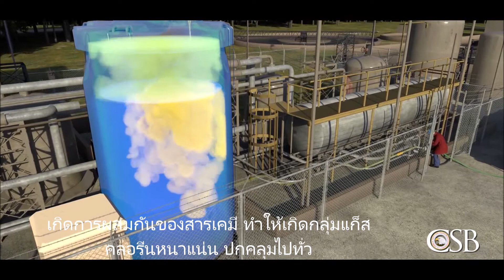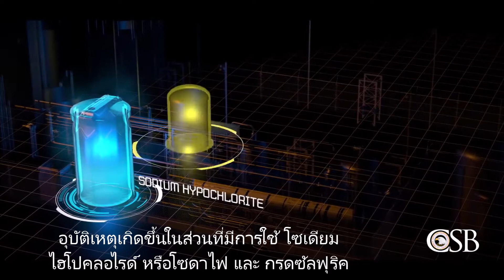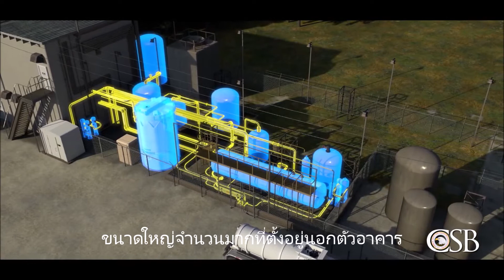MGPI Case TH